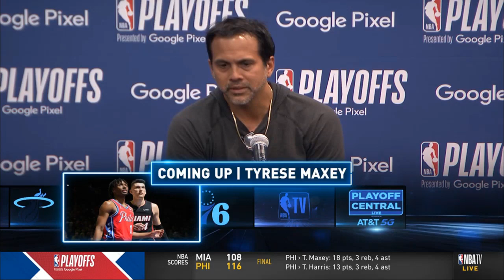Erik Spoelstra Postgame Interview | Miami Heat lose to Philadelphia 76ers 116-108